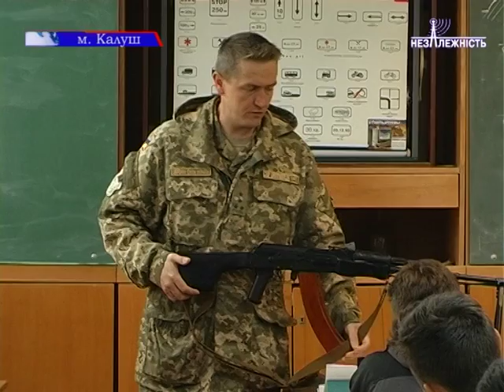У Калуші відбулися навчально-польові збори для учнів 11-х класів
З метою формування почуття патріотизму у підростаючого покоління, набуття учнями знань, умінь і навичок, необхідних захиснику Батьківщини на базі автошколи провели дводенні навчально-польові збори для учнів 11-х класів загальноосвітніх навчальних закладів міста Калуша.